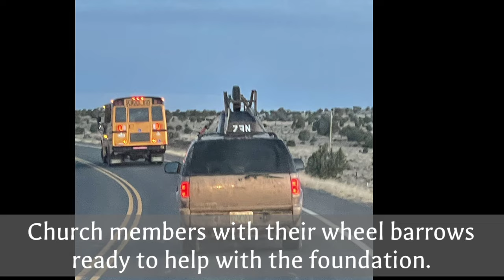Laying of the Foundation-Strong Hold Baptist Church